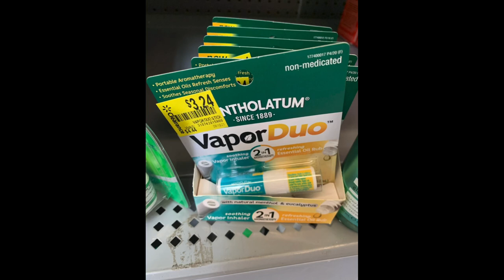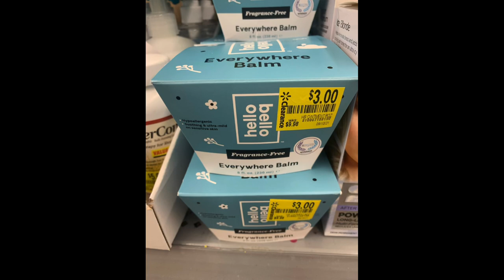Walmart Haul | FREE+ $5 Money Maker | Giveaway | Week of August 11th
In this video I show you all the best deals I got at Walmart this week! I was able to get all of these items for FREE and made over $5 buying it all! Clearance pictures included! Printable google document included below.

Join Rakuten and Get $30 back on your first online purchase of $30

**Giveaway opens today 8/11/21 and winner will be announced on 8/16/21.  Must enter by  11:59PM 8/15/21.  Once announced, winner will have 48 hours to claim the prize.

Rules and Requirements:
1. Must be 18 years old or older to enter.
2. Must live in the U.S, or U.S territories